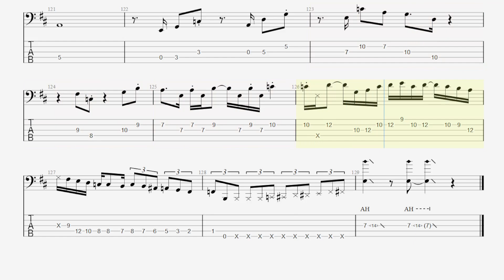Guthrie Govan - Slidey Boy (bass tab)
Original bass part by Seth Govan